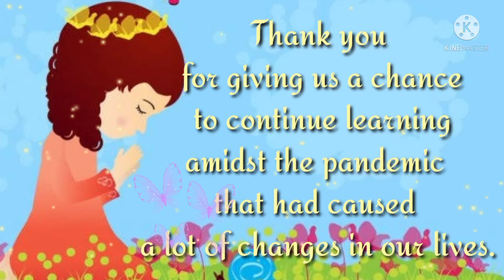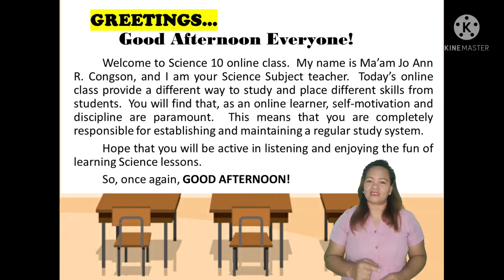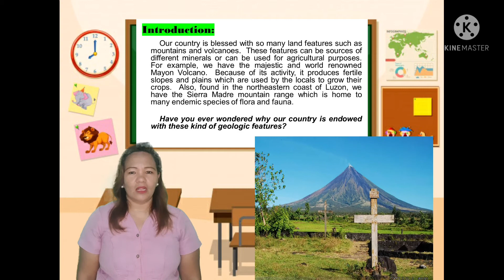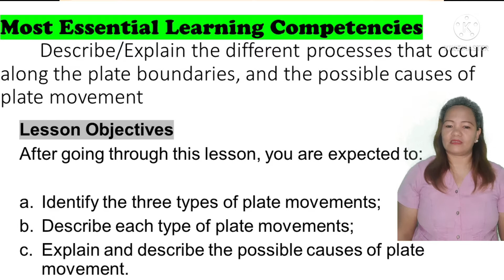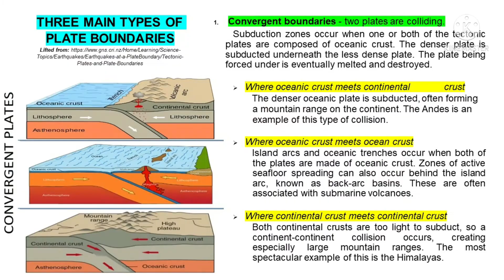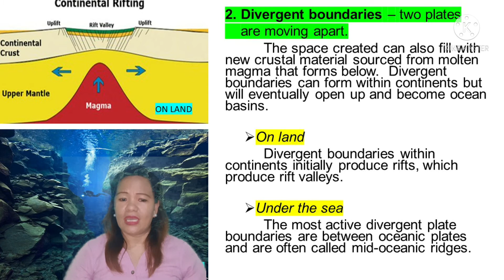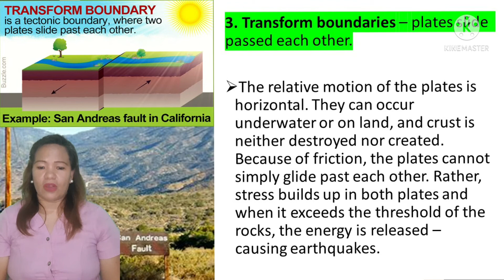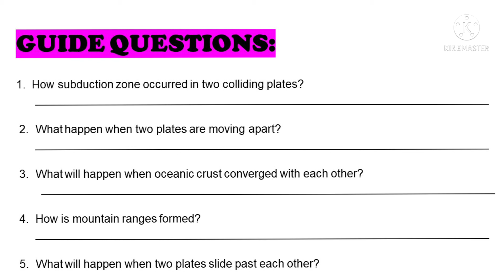plate tectonics video lesson for grade 10